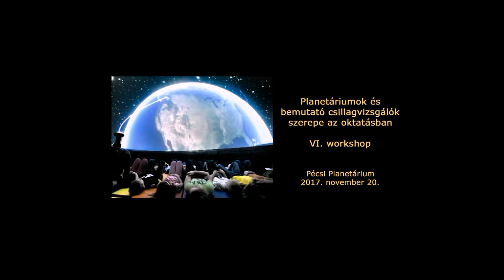Planetáriumok és bemutató csillagvizsgálók szerepe az oktatásban - VI. workshop (2017.11.20.)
Planetáriumok és bemutató csillagvizsgálók szerepe az oktatásban - VI. workshop
Pécsi Planetárium - 2017. november 20.

A workshop célja, hogy lehetőséget adjon az érintett szervezeteknek, vállalkozásoknak és személyeknek arra, hogy bemutathassák a planetáriumuk, ill. bemutató csillagvizsgálójuk oktatási eszközeit, módszereit.